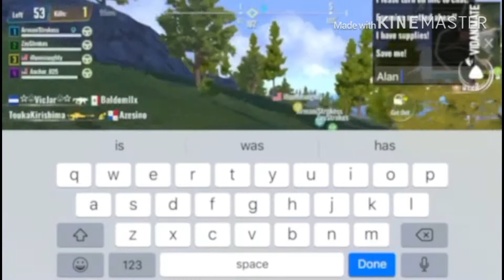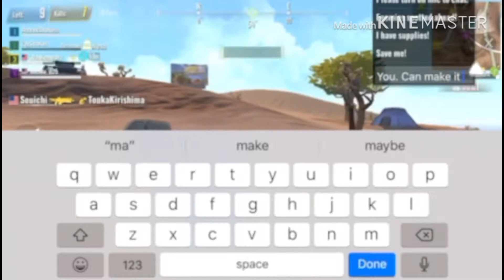Cyber Hunter : Random squads . Slaying teams for the win 🔥